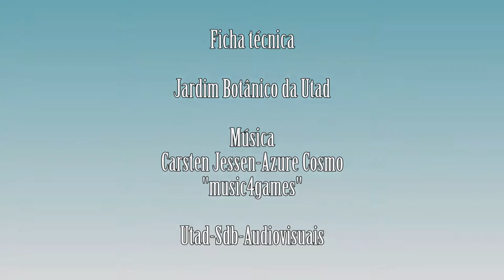Bryonia dioica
Vídeo da espécie Bryonia dioica